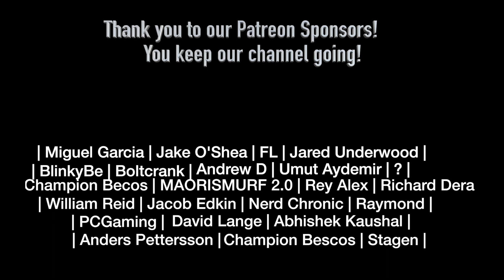The Last Kingdom Season 4 Episode 7 REACTION!!